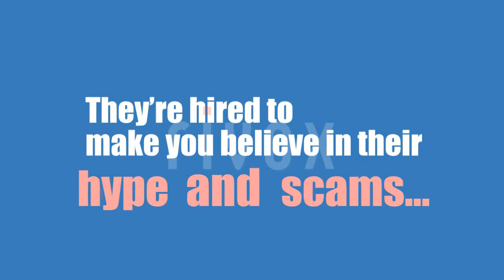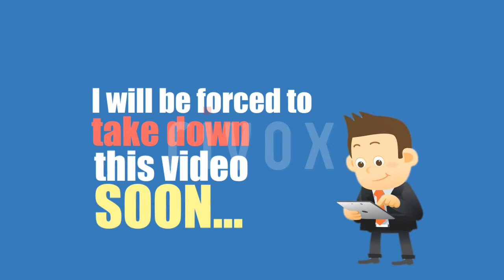EZ Wealth Builder WM